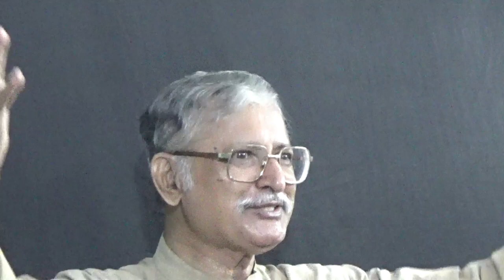Malayalam Vidoe: 05 Specific Problems (Subject: Communication)